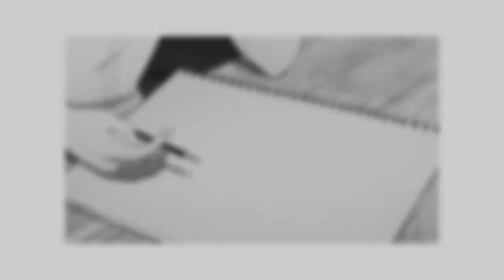Apunte de DIBUJO. Cómo dibujar modelo del natural a LÁPIZ | Speed drawing (time lapse)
Apunte de dibujo: modelo del natural.

Participa y comparte el sorteo internacional del canal de un retrato a lápiz.